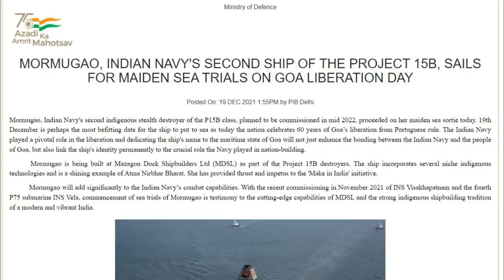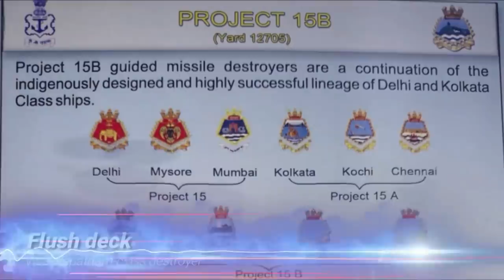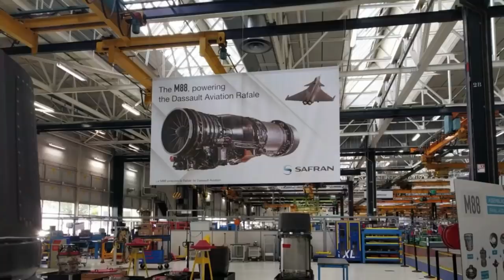New Jet Engine with SAFRAN | Engine and Maneuverability test MORMUGAO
The CADS-500 is used for precise delivery of payload upto 500 kgs at predetermined location by making use of manoeuvrable capabilities of Ram Air Parachute (RAP). It uses Global Positioning System for the coordinates, altitude and heading sensors for the heading information during its flight. The CADS, with its onboard electronics unit, autonomously steers its flight path using waypoint navigation towards target location by operating controls.

ˍˍˍˍˍˍˍˍˍˍˍˍˍˍˍˍˍˍˍˍˍˍˍˍˍˍˍˍˍˍˍˍˍˍˍˍˍˍˍˍˍˍˍˍˍˍˍˍˍˍˍˍˍˍˍˍˍˍˍˍˍˍˍˍˍˍˍˍˍˍˍˍˍˍˍˍˍˍˍˍˍˍˍˍˍˍˍˍˍˍˍˍˍˍˍˍ